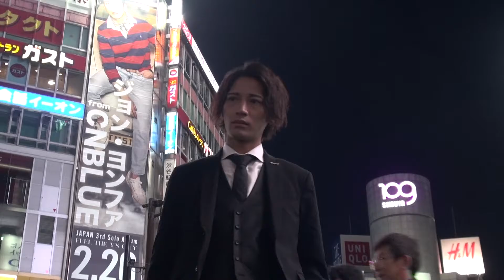Club ROMANCE RYO Birthday Event!2020 PV